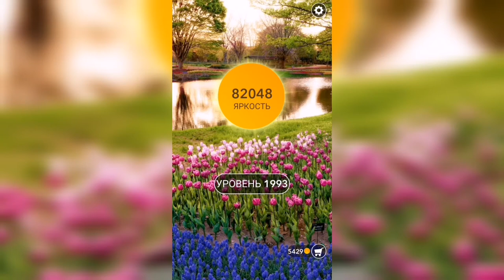Word / Слово Крест: Поиск русского кроссворда / Уровень 1993